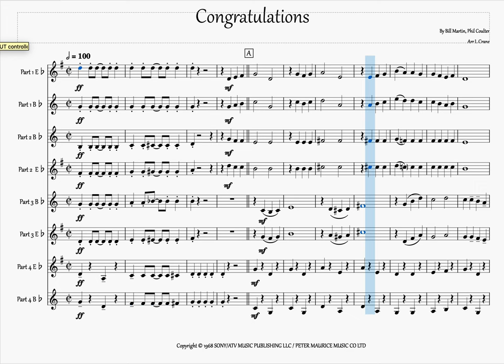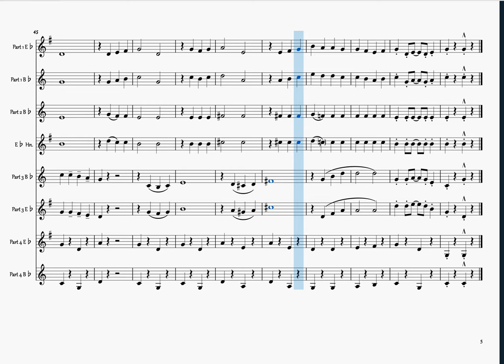Congratulations brass quartet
Congratulations for brass quartet ( brass band) all parts treble clef